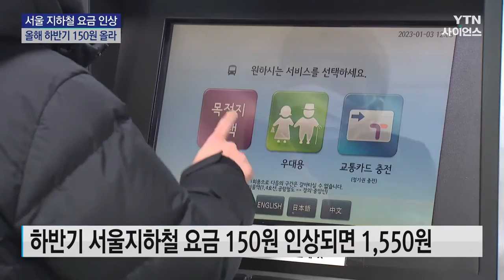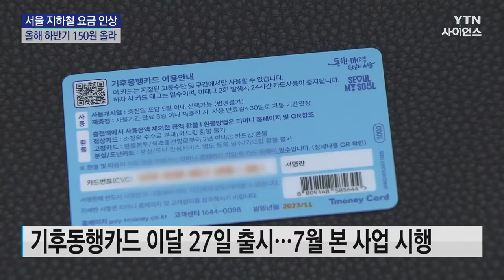서울 지하철 요금 인상 이르면 7월? / YTN 사이언스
[앵커]
서울시가 올해 하반기 지하철 기본요금을 150원 올리기로 예고한 가운데 인상 시기를 놓고 고민하고 있습니다.

대중교통 무제한 이용권인 '기후동행카드'의 본사업이 시작되는 7월부터 인상할 것이란 얘기도 나오고 있습니다.

김종균 기자의 보도입니다.

[기자]
서울시는 올해 하반기 지하철 요금을 150원 올리기로 했습니다.

다만 인상 시기는 구체적으로 못 박지 않았습니다.

[이진구 / 서울시 교통정책과장 : 금년도 하반기에 인상이 되어야 하는 것은 분명하지만, 그 시점들에 대해서는 경기나 인천의 행정 절차와 교육적 협의, 기술적 조치 그리고 협의 진행 사항들에 따라서 달라질 것이다….]

현재 서울 지하철 일반요금은 카드 기준으로 1,400원.

150원이 인상되면 지하철 기본요금은 1,550원이 됩니다.

서울시는 지난해 10월, 지하철 요금을 150원 올렸습니다.

이때 올해 하반기 150원을 추가로 더 올린다는 방침을 밝힌 바 있습니다.

당초 시내버스와 마찬가지로 지하철도 300원 인상하는 방안을 추진했다가 서민 부담 등을 이유로 절충안을 낸 것입니다.

이런 가운데 대중교통 무제한 이용권인 '기후동행카드' 본 사업이...